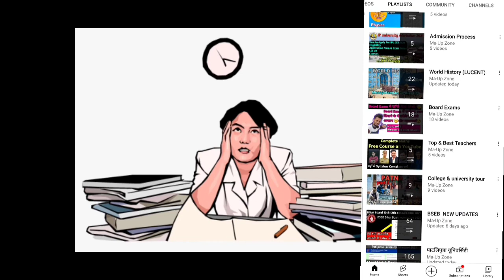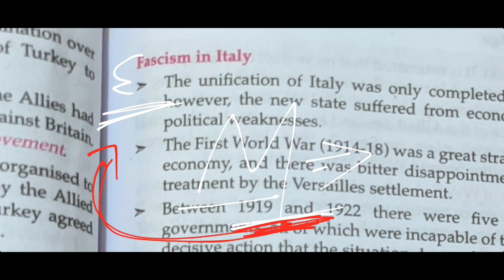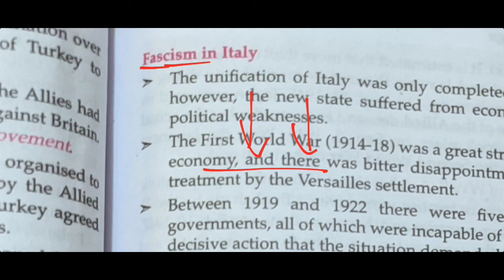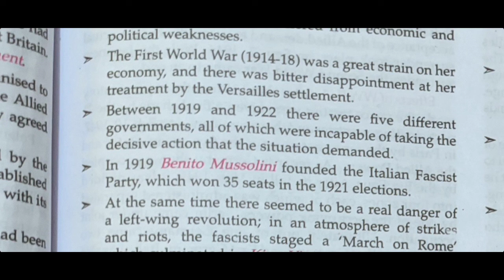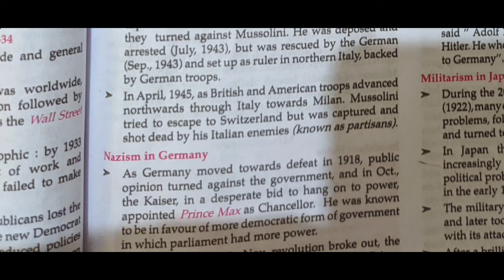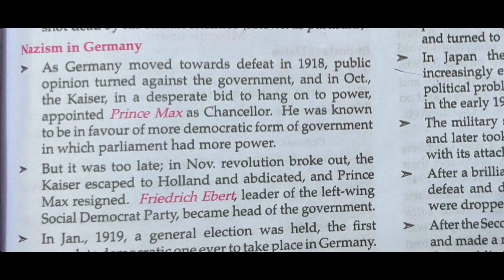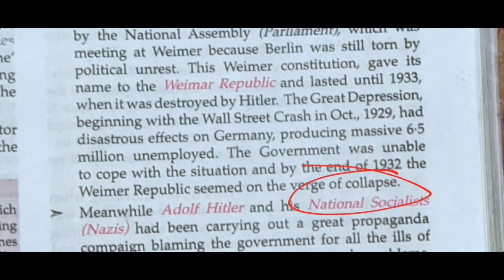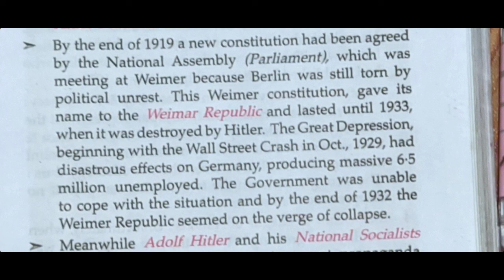Class 22 | Facisim (फ़ासीवाद) in Italy in Hindi | Nazism in Germany 🇩🇪 | Adolf Hitler | Mussolini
Class 22 | Nazism in Germany 🇩🇪 | Facisim (फ़ासीवाद) in Italy in Hindi

फासीवाद या फासिस्टवाद( Facisim) इटली में बेनितो मुसोलिनी द्वारा संगठित फासिओ डि कंबैटिमेंटो का राजनीतिक आंदोलन था जो मार्च, 1919 में प्रारंभ हुआ.

नाजीवाद (Nazism), जर्मनी के तानाशाह एडोल्फ हिटलर की एक विचारधारा थी तथा एडोल्फ हिटलर को नाजीवाद का संस्थापक कहा जाता है। नाजीवाद सरकार एवं आम जनता के मध्य एक नए रिश्ते के पक्ष में था जिसकी शुरुआत जर्मनी में हुई थी। कट्टर जर्मन राष्ट्रवाद, देशप्रेम, विदेशी विरोधी, आर्य एवं जर्मन हित नाजीवाद की विचारधारा के मूल अंग हैं।

turkey republic kaise bani???)
turkey ganrajya By khan sir
turkey Revolution in Hindi
Turkish Revolution
Turkish Revolution kaise hue
Turkish Revolution kya hai
Turkish Revolution notes
Turkish Revolution Lucent gk
Turkish Revolution khan sir
world History by khan sir
world History class 1
world History Lucent Gk
lucent gk world History

Germany vs France History hindi
Treaty of Versailles
Woodrow Wilson
What was the Treaty of Versailles short summary
World war 1 short summary
World war 1 Lucent Gk
World war 1 summary in Hindi
World war 1 kaise hua tha
World war 1 kab hua tha

Unification of Italy - When did Italy become unified ?
History of Unification of Italy (Risorgimento) - History lecture for all competitive examsec.
ITALY UNIFICATION WORLD HISTORY
ITALY UNIFICATION by ojha sir
WORLD HISTORY ojha sir
ITALY UNIFICATION by Khan sir
italy unification class 10
giuseppe garibaldi
garibaldi
victor emmanuel
italy ka ekikaran kab hua
इटली का राष्ट्रीय एकीकरण कब हुआ?
जर्मनी और इटली का एकीकरण कब हुआ